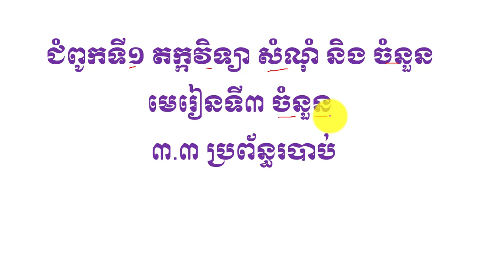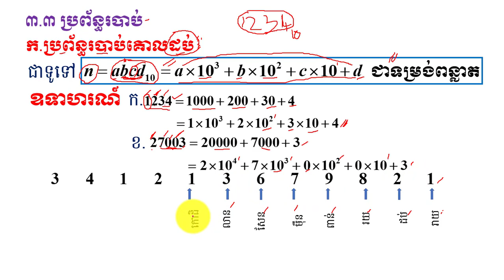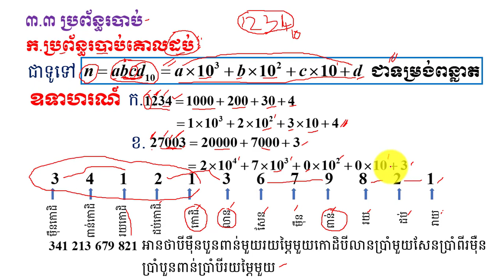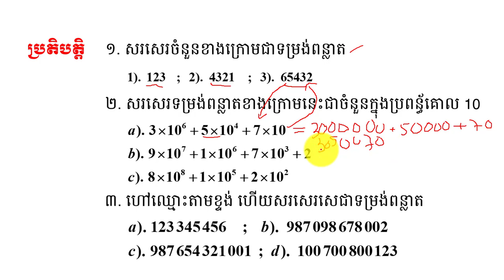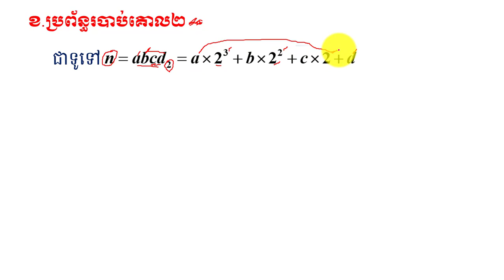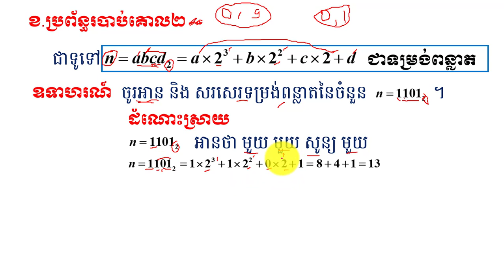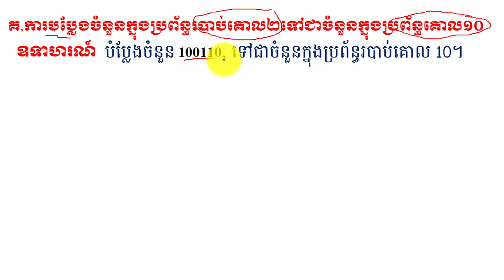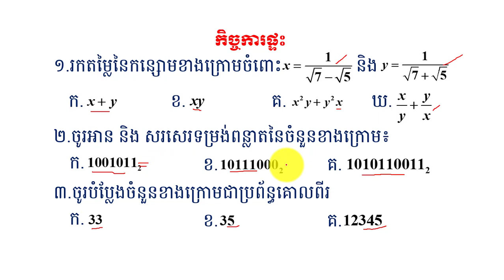ប្រពន្ធរបាប់| System of Numberation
នៅក្នុងវិដេអូនេះនិងជួយអោយប្អូនៗ ពណ៌នាសំណើក្នុងមេរៀនចំនួន ដែលជាមេរៀនគណិតវិទ្យាដ៍សំខាន់មួយសម្រាប់ប្រើប្រាស់ក្នងការសរសេរកូដ ។ចុចត្រង់នេះ ដើម្បីទទួលរៀនមេរៀនថ្មីៗទៀត ។
កន្លឺះងាយៗសម្រាប់ប្អូនៗទី១២ ។